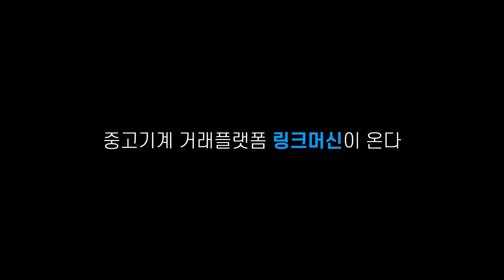신뢰성 테스트 설비 진동시험기 그린사이언스 GVR 500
링크머신 사이트
지 당장 판매를 안하시더라도 가입하시면 더욱 빠르게 이용이 가능합니다.

1. 사진만 찍어서 보내주시면 엔지니어가 상품을 진단하고 등록을 도와드립니다.
2. 상품등록후 수요기업 매칭을 통해 1차 세일즈를 진행합니다.
3. 등록된 상품을 여러 채널을 통해 수요기업을 찾습니다.
4. 거래시 기계진단 가치진단을 통해 사전에 판매기업과 시운전을 통해 거래를 성사시킵니다.
5. 수요기업에게 시운전 영상을 전달하고 운반과 설치까지 도움을 드립니다.
6. 사후관리를 통해 중고기계거래를 완벽하게 지원해드립니다.

진동시험기 입니다.

제품에 진동으로 인한 고장 검출 및 신뢰성 테스트 위한
장비 입니다.

제조사 : 그린사이언
모델명 : GVR-500
년식 : 2023년
진동시험기

테이블 사이즈 500x500
상하진폭 0~3mm이내
테스트중량 15kg이내
전기사양 220단상 1kw
주파수 7~60Hz
컨트롤러 프로그램 타입